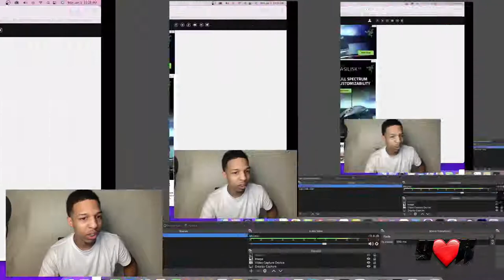65 SHOTS FIRED AND 6 PEOPLE WOUNDED AFTER GROUP OF ARMED MEN HOP OUT A STOLO VAN IN PHILLY (EXPLICT)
Meanwhile In Philadelphia: Group Of Armed Men Hop Out A Van & Get Into A Shootout On The Streets ... Over 65 Shots Fired & 6 People Wounded!